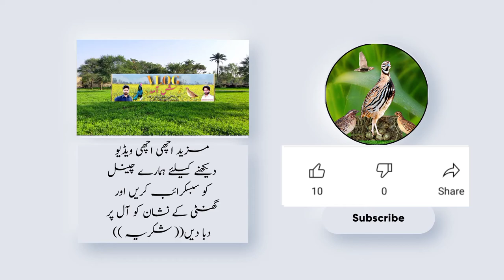How to cure a sick quail ( BATAIR )How to Root cause diseases 2022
How to cure a sick quail How to Root cause diseases
batair ko thek krna